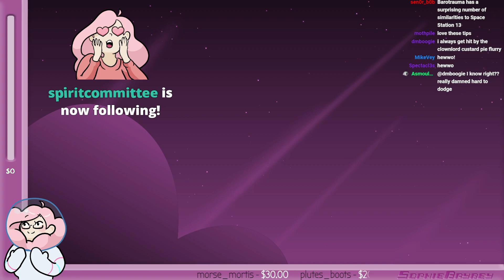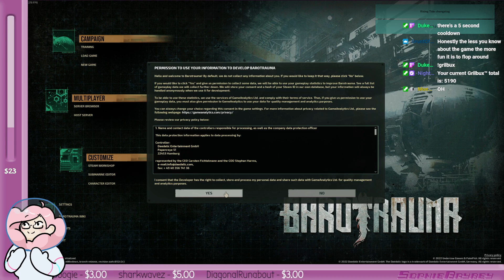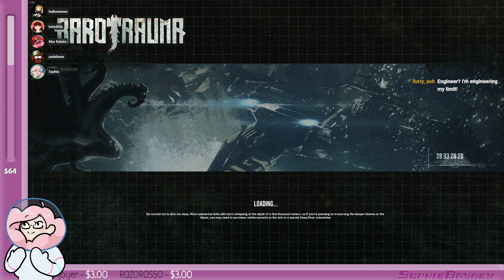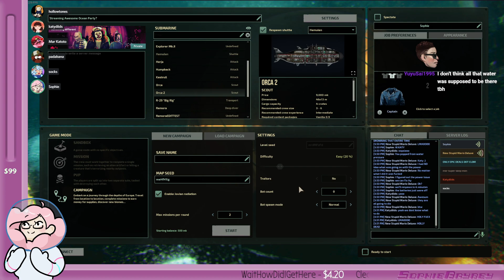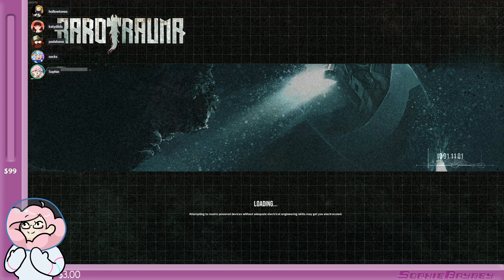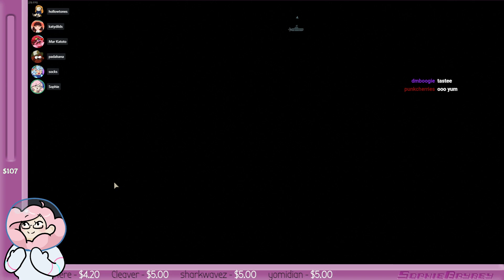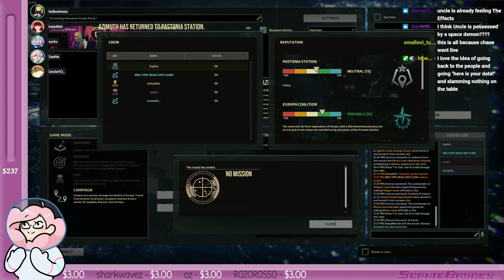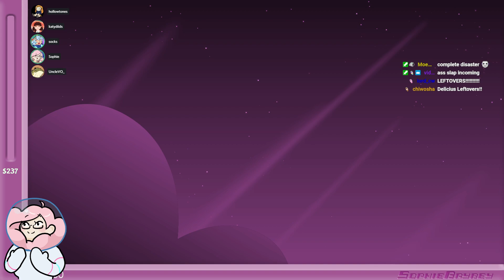BAROTRAUMA - PART 2